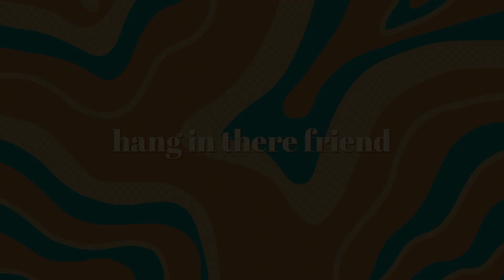the seasons are changing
✧･ﾟ: *✧･ﾟ:* 𝐈𝐭𝐬 𝐚 𝐰𝐨𝐧𝐝𝐞𝐫𝐟𝐮𝐥 𝐝𝐚𝐲 𝐭𝐨 𝐡𝐚𝐯𝐞 𝐧𝐨 𝐬𝐡𝐚𝐦𝐞 𝐢𝐧 𝐲𝐨𝐮𝐫 𝐬𝐞𝐥𝐟 𝐥𝐨𝐯𝐞 𝐠𝐚𝐦𝐞*:･ﾟ✧*:･ﾟ✧

𝙍𝙚𝙨𝙤𝙪𝙧𝙘𝙚𝙨 𝙛𝙤𝙧 𝙀𝙖𝙩𝙞𝙣𝙜 𝘿𝙞𝙨𝙤𝙧𝙙𝙚𝙧𝙨

You are worthy, You are beautiful, and You are perfect just the way you are
xx